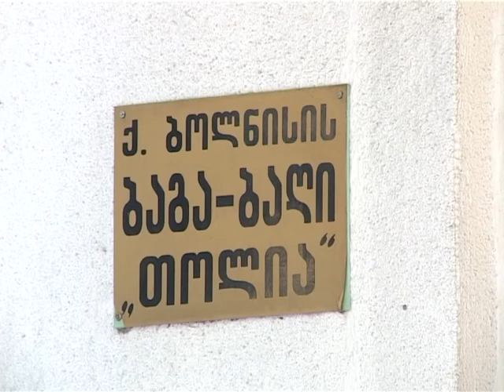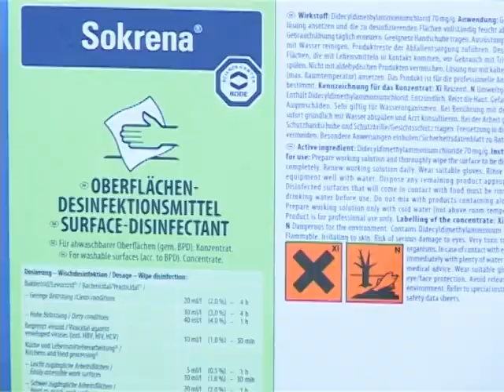3 dezinfeqcia bagebshi